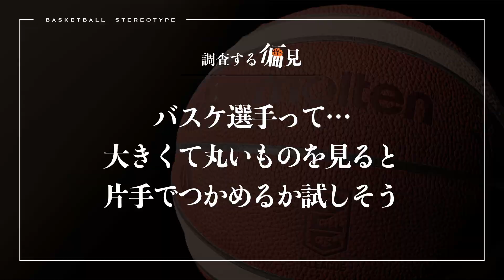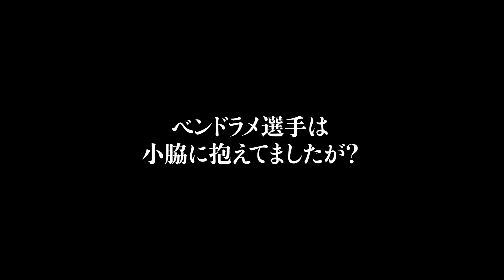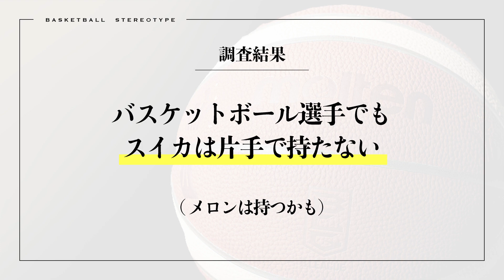【検証】スイカは片手で掴む？バスケ選手への「偏見」を調査する新企画がスタート！ | バスケの偏見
皆さんはバスケ選手に対する「偏見」を持っていますか？
例えば「タンクトップばかり着てそう」「靴箱は一番上の段を使いそう」など。
プレイする姿を目にすることはあっても、プライベートは謎に包まれていることが多いため
、世間の人々がバスケ選手へ抱いている勝手なイメージは数多く存在します。
そんなバスケ選手への「偏見」をB.LEAGUEの選手に直接聞いて調査する新企画「バスケの
偏見」がスタートします！
第1回は「バスケ選手は大きくて丸いものを見ると片手で掴もうとする」という偏見を調査
するため、3人の選手にちょっとしたドッキリを行いました。